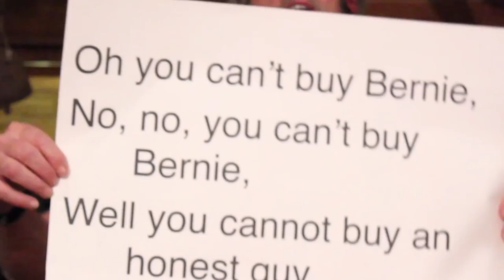You Can't Buy Bernie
For more information about Bernie's stands on the issues, go

(Permission is granted to anyone who wishes to perform this song for the sole purpose of helping elect Bernie Sanders as President of the United States.)

Sometimes it seems that every politician
Is just a corporate shill
Accepting money from the billionaire class
Who’ll bend him or her to their will,
Now if you think they’re all like that
You wouldn’t be far from wrong,
But I’ll tell you ‘bout an honest candidate for president,
If you’ll listen to my song.

Well, he  doesn't take money from superPACs,
And he doesn't take money from Corporate hacks,
So he’s the only one who’d make the one percent
Pay their fair share of tax.

Oh you can't buy Bernie,
No, no, you can't buy Bernie,
Well you cannot buy an honest guy,
Bernie's not for sale.

Bernie won't take money from
the insurance industry,
So he'll fight for medicare for all
including you and me.
Bernie won't take money
from drug companies,
So he can fight against drug price hikes that will
bring us to our knees,

And Bernie won't take money
From those big Wall Street banks,
So when they say we'll help you draft  deregulation legislation,
Bernie can say No Thanks.

Bernie won’t take money from Exxon or Shell
So he can tell them no you can’t drill that deepwater oil well
Bernie won’t take money from those who sell fossil fuels
So he doesn’t have to placate climate change denying fools.

From Charles and David Koch,
So Bernie’s not afraid to wade into the fight
to help unions and working folk.

Bernie won’t take money from McDonald’s or their like,
So he supports their low wage workers when they organize to strike.
Bernie won’t take money from Dick Cheney’s Halliburton,
He’ll resist the profiteers’ war cries unless the danger’s certain.

And for Bernie Black Lives Matter,
So do women and the poor,
And as for refugees from over the seas,
Bernie wouldn’t slam the door.

Because you can't buy Bernie,
No, no, you cannot buy an incorruptible guy,
Bernie's kind and Bernie's just
So vote for a candidate we can trust,
‘Cause Bernie's not for sale.
(Not to Monsanto, no, no)
(No, not to Goldman Sachs)